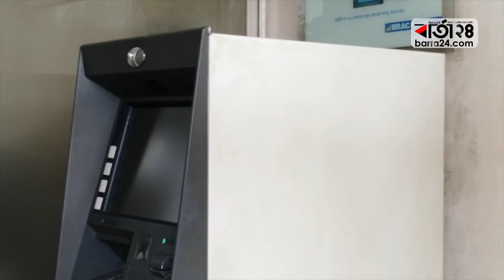ঝুঁকি নিয়ে বাইরে নিম্ন আয়ের মানুষজন | Barta24.com